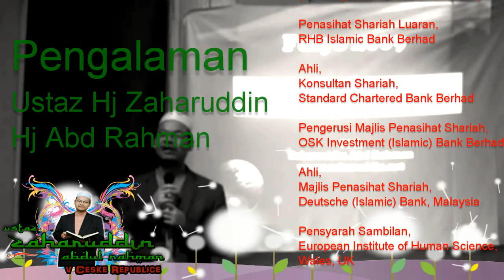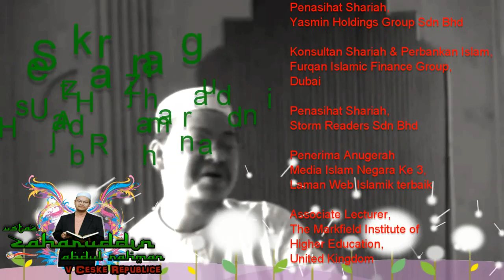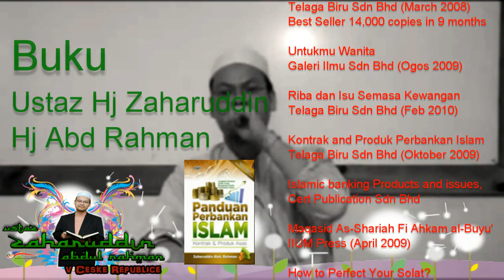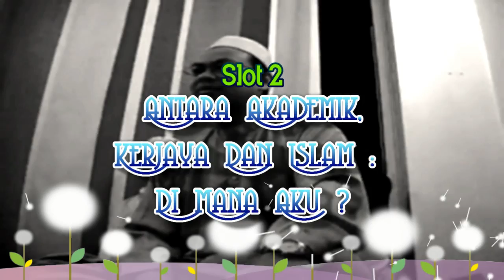Ustaz Zaharuddin V Ceske Republice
Tarikh : 4 December 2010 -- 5 December 2010
Tempat : Educational Centre, Hradec Kralove
Yuran : 200 Kc [ Ahli Czemsa], 300 Kc / 15 euro [ Bukan Ahli Czemsa]

tajuk topik-topik yang akan dibentangkan.

[with malaysians students only]
Formula Solat Sempurna
Antara Akademik, Kerjaya & Islam: Dimana Aku?

[with local muslim]
Halal and Haram in Financial Management

Penyertaan dibuka kepada semua sahabat-sahabat di Czech dan bukan dari Czech.

Ramai rasanya dah familiar dengan Ustaz Zaharuddin dan bagi yang masih berteka-teki siapakah Ustaz Zaharuddin, silalah klik ke

Jangan ketinggalan. Sertai kami.

DAFTAR SEGERA!